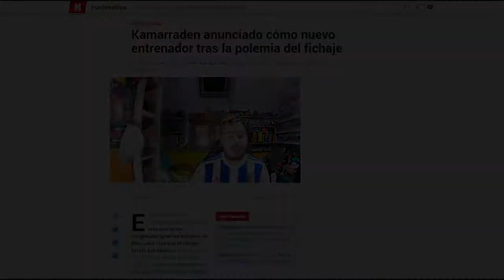TEASER MODO CARRERA FIFA 22 SD PONFERRADINA 1/10/21